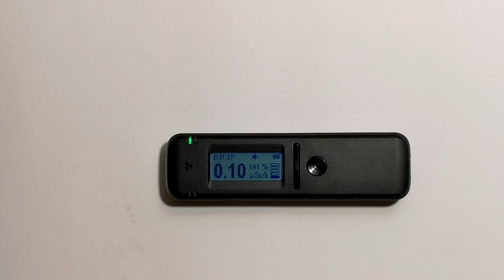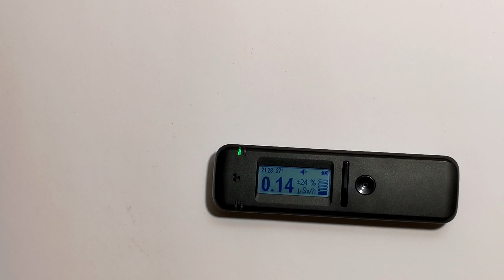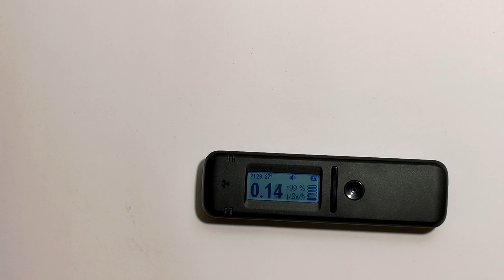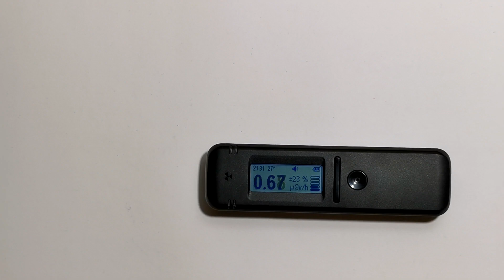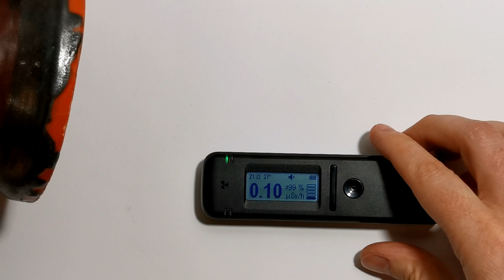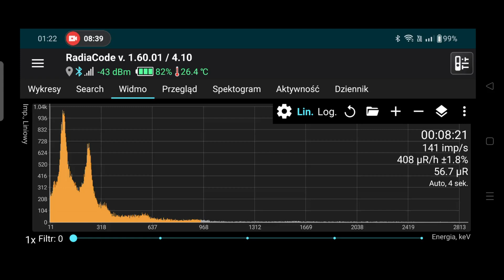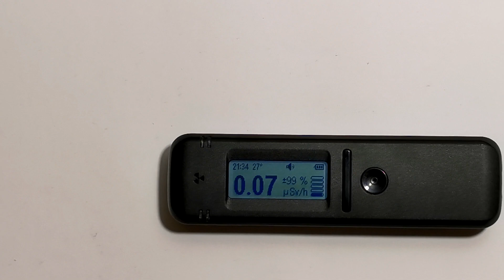Radiacode 103 Portable Radiation Detector